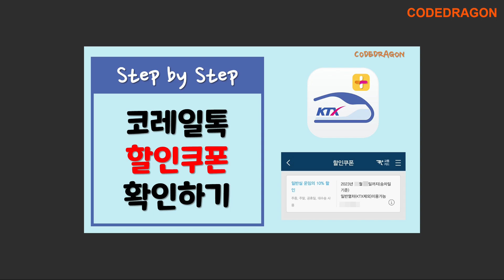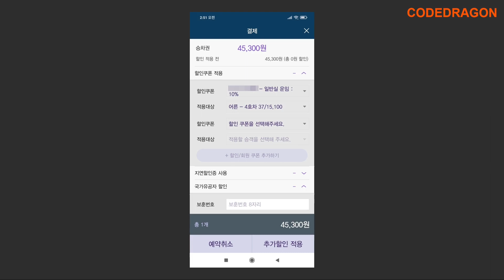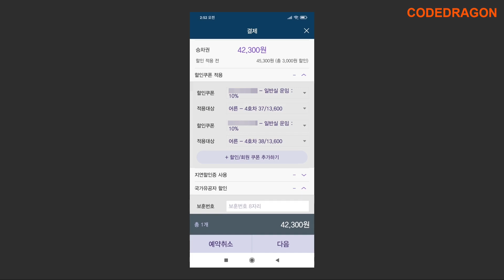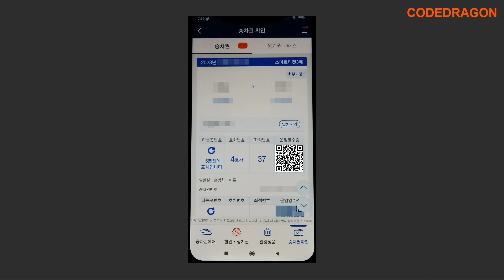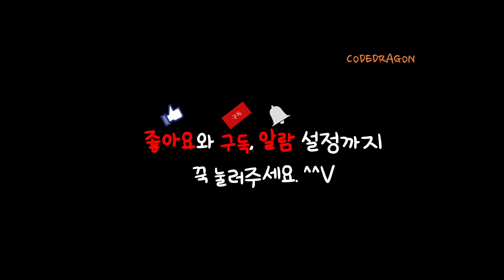코레일톡 기차 예매 할인쿠폰 사용하기/적용하기 ft.토스페이 결제 tosspay - 한국철도공사 레츠코레일 korail (Mobile)